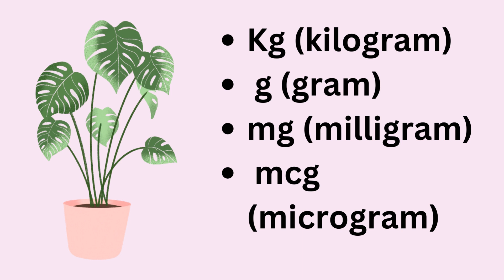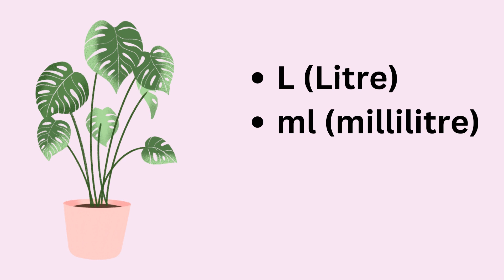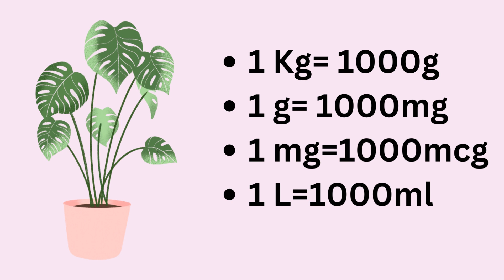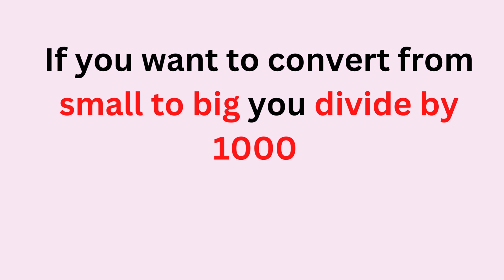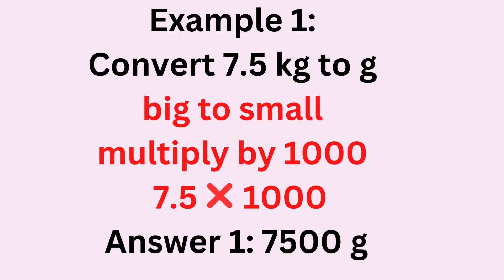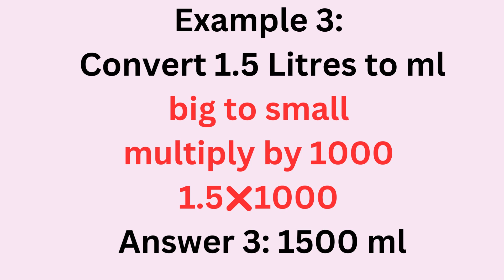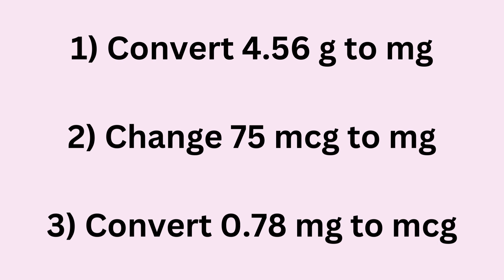CBT PART A Numeracy Metric Conversion//OET&CBT NURSING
CBT PART A
Numeracy
Metric Conversion
CBT //UK//NMC Exam
CBT - Malayalam short explanation